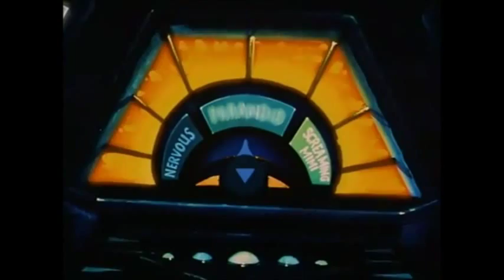Animation Horrors Episode 5: We're Back! (Circus Scene)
Again not one of the 'scariest' but it's a mental thing.

I DO NOT Own the Nostalgia Critic nor am I assosited with him (As in I don't get paid or anything like that by them.)